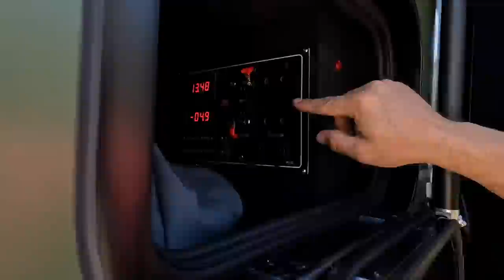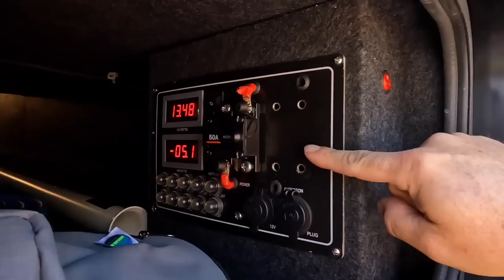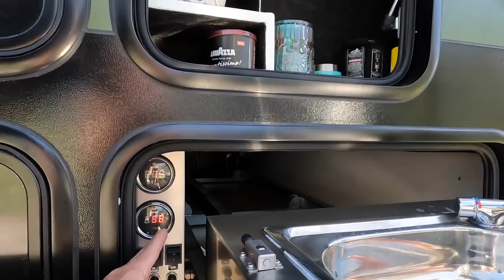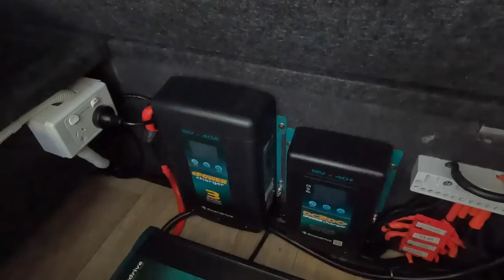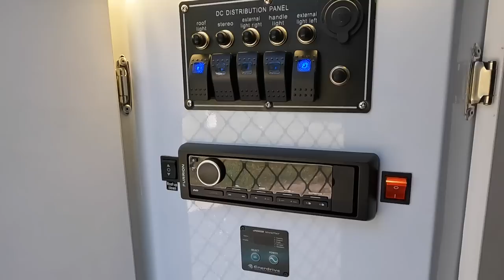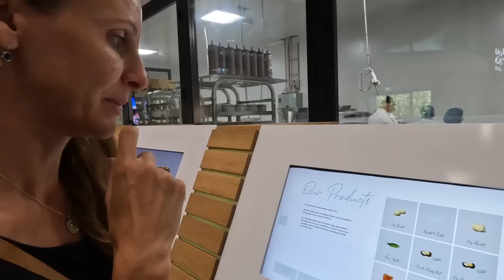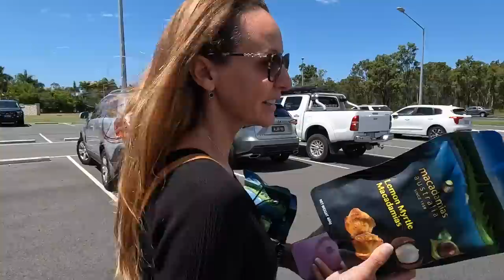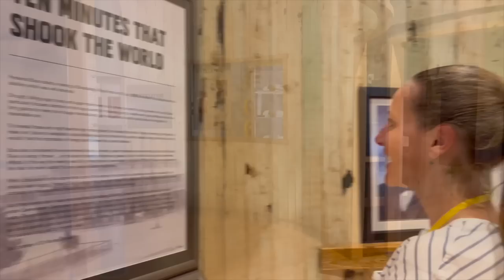Hybrid Caravan Review- JAWA Stealth 15 | Hitching Masterclass | Family Escape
Time to take the next JAWA hybrid on the road. We first headed to the beautiful Bundaberg region and checked out a few campsites to both the north and south. We had an absolute blast checking out @kalkimoon1632 and @bundabergrumtv distilleries. Bundaberg is such a friendly town, every local we met was just awesome to us and the service was great.

We then headed south to the NSW mid north coast with the oldest kids in tow. Jayden decided to climb rocks instead of swimming and we had such a beautiful time at South West Rocks and Bellingen. Dee got the standup paddle board out and I spent as much time trying to tip her off it.

Make sure you watch until the end as we’ve added in a blooper real for a bit of fun!

In the van review, you will see:
* The balanced view of what Dee is looking for in a van, and Ant talking the features and specs
* Ant gives a hitching masterclass and talks about our routine, every time we hitch the van to the car
* Comprehensive walk-arounds both inside and outside
* 12V system run-thru
* Demonstration of the Stealth's capability on bush tracks
* The lifestyle that this vans can support, not just facts and numbers!

We are proudly supported by @jawaoffroadcampertrailers7687 If you are interested in high quality and affordable hybrid caravans that are more than capable in the harsh Aussie terrains, checkout their full range

EcoFlow AU Amazon

Our videography equipment:
Nikon 5600D DSLR
GoPro 9 & 10
DJI Mini 2 and DJI Mini 3 Pro
iPhone 13
Dee uses iMovie for final production and Adobe Creative for editing. We also use a combination of the native DJI and GoPro apps for first cut editing